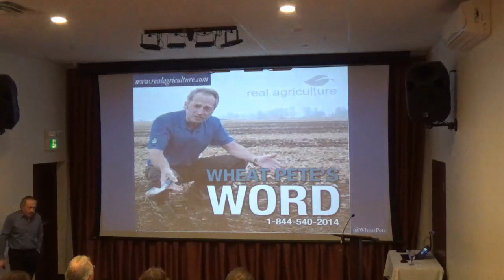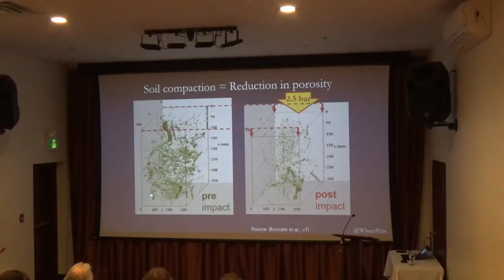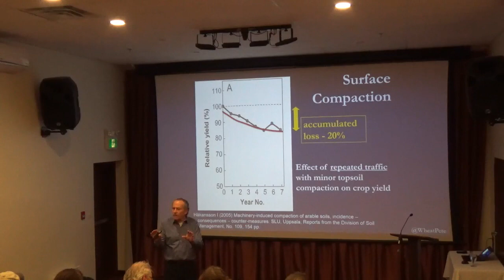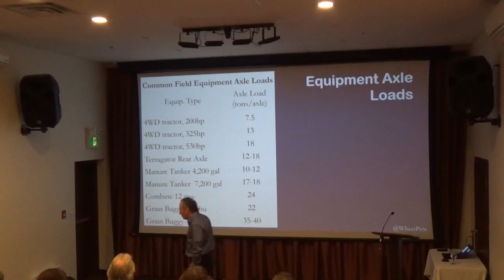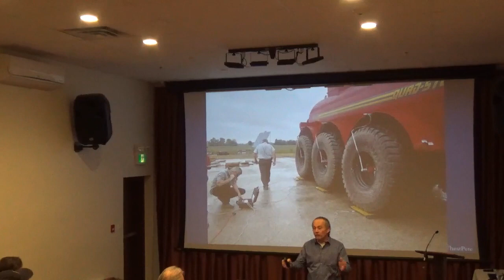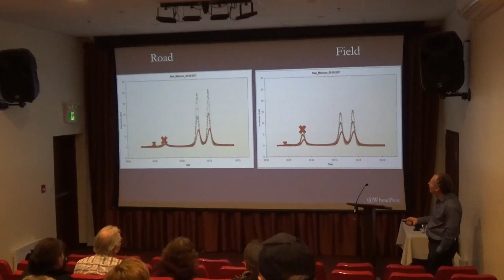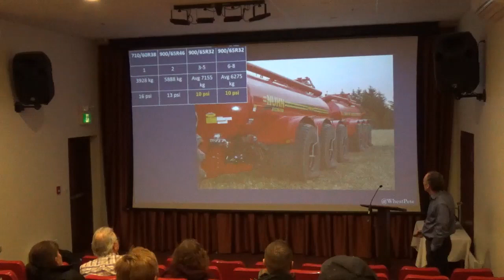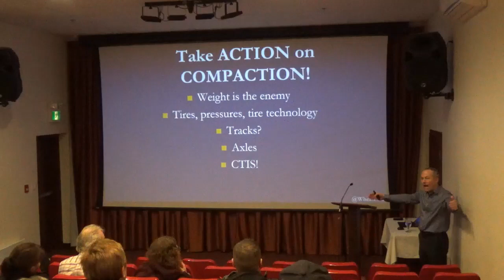AIM Workshops - Wheat Pete Johnson - Soil Compaction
AIM Local Workshops - March 2020
Presenter:  Peter "Wheat Pete" Johnson
Topic:  Soil Compaction